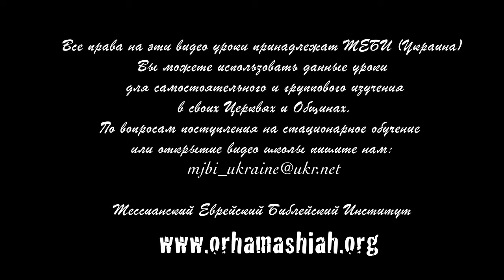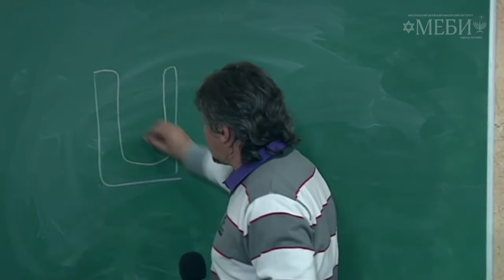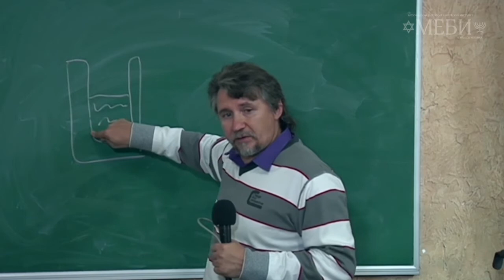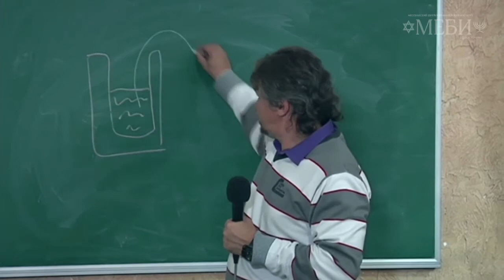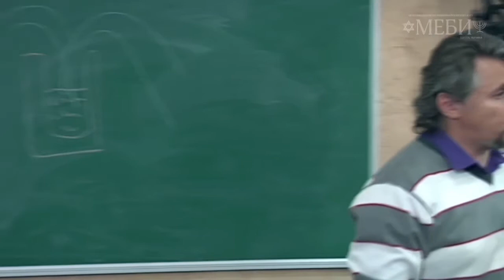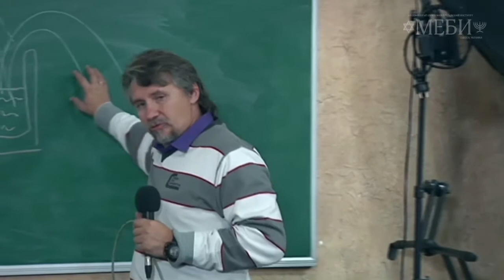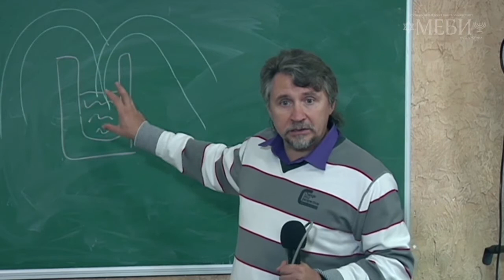МЕБИ Дмитрий Ю "Основы веры 2" 5 день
Дмитрий Ю  "Основы веры 2" 5 день